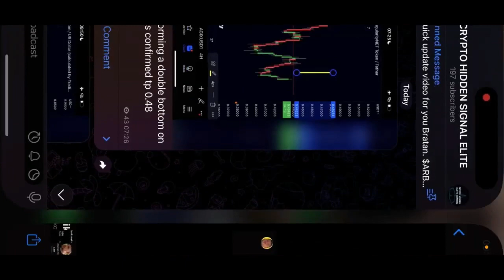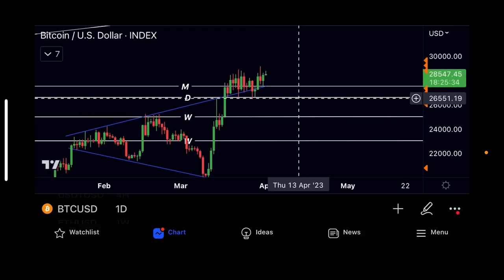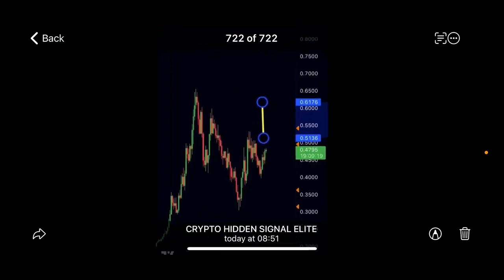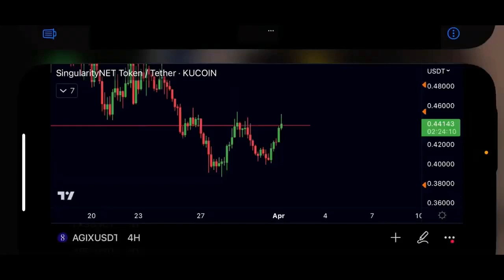BITCOIN: ¡¡¡¡URGENTE!!!! + 2 ALTCOINS!!! 🚨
Bitcoin
🔶 Bybit (hasta $30030 dólares gratuitos)

🔥 SEÑALES DE TRADING DIARIAS
🔥 CURSO DE TRADING EN VIVO con un trader real (maestro) para aprender a operar desde cero;
durante la lección podrás hacer preguntas
🔥 CURSO DE CRIPTO, Lecciones para mejorar su conocimiento de cripto cubriendo todas las áreas importantes desde el principio
🔥 Informes detallados sobre las nuevas ALTCOINS DE PERSPECTIVA
🔥 Información educativa;
🔥 Y otros beneficios.

2. Deposite 500$ (dólares) en su cuenta de Bybit
3. Obtenga acceso gratuito al Discord y al grupo Telegram, donde encontrará mi curso de criptomonedas gratuito y señales de trading gratuitas para usted.

CONCURSO DE TRADING‼️🔥
Bratans, junto con Bybit, hicimos una competencia de trading para ustedes. Aquí está el enlace
Solo los usuarios que están registrados a través de mi enlace Bybit están calificados para recibir la bolsa de premios a repartir. Serán 5,000 USDT 🔥💯
🥇1,600 USDT
🥈 800 USDT
🥉 500 USDT
🏅4️⃣-1️⃣0️⃣ 300 USDT
❗️Los activos netos deben ser más de 250 USDT para el registro❗️
❗️El volumen de negociación de derivados debe ser superior a 100 USD durante el período de competencia ❗️

🇺🇸 MI CANAL EN INGLÉS:

 / slavikcrypto
🇷🇺 MI CANAL EN RUSO: